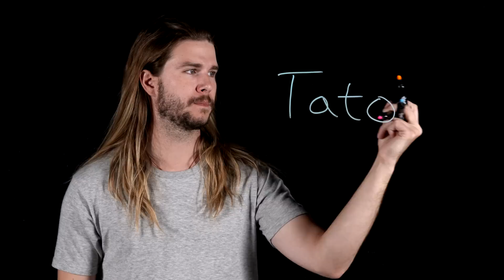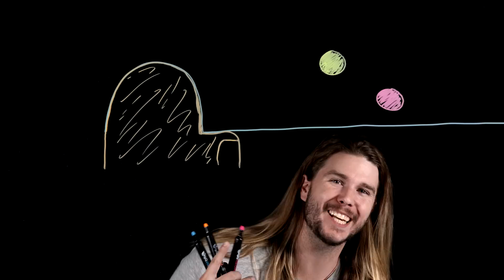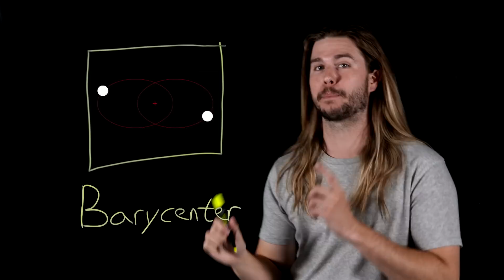Why Star Wars' Tatooine Sunset Is Even Cooler with Science! (Because Science w/ Kyle Hill)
Luke Skywalker's iconic Tatooine sunset scene is the stuff of film legend, but could it be even cooler? Kyle explains how on this week's Because Science!